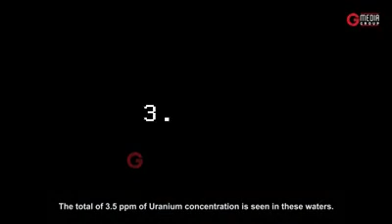ਪਂਜਾਬ ਥਰ੍ਮਲ ਪ੍ਲਾਂਟ ਦਾ ਪਰ੍ਦੁਸ਼ਣ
Punjab thermal plant pollution